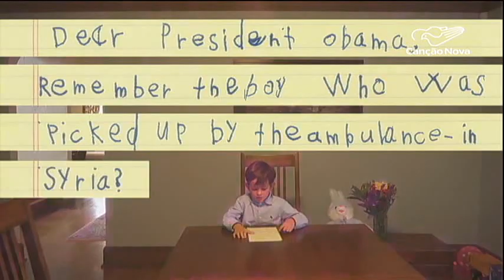Em carta, garoto americano oferece acolher menino sírio – CN Notícias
Um garoto americano pediu ao presidente dos Estados Unidos, Barack Obama, para levar menino sírio para sua família. Esse vídeo já foi compartilhado milhares de vezes.